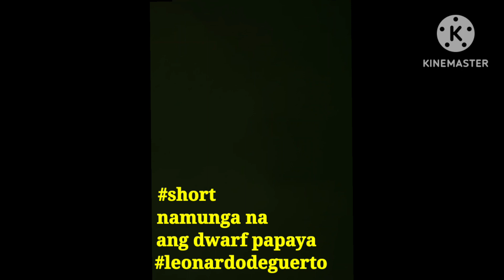leonardodeguerto papayaplant dwarf ||short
dwarf papaya pwede rin pang tenola